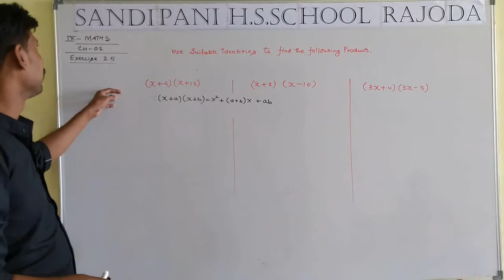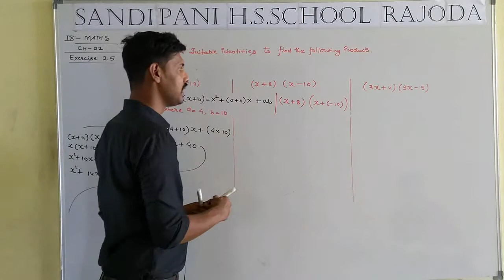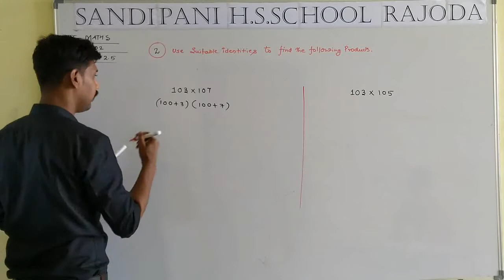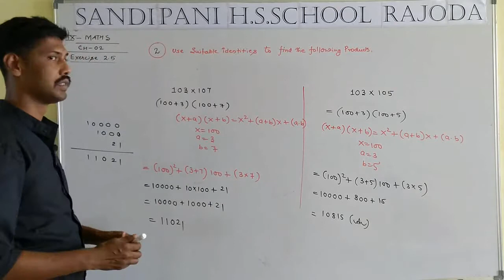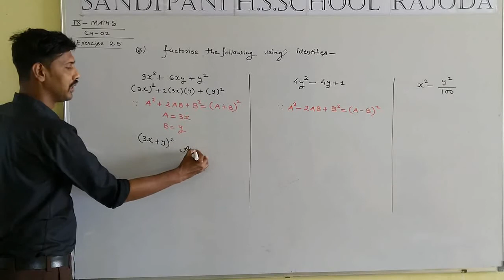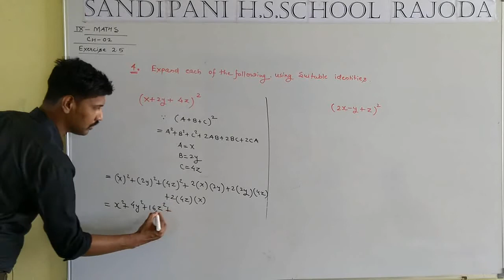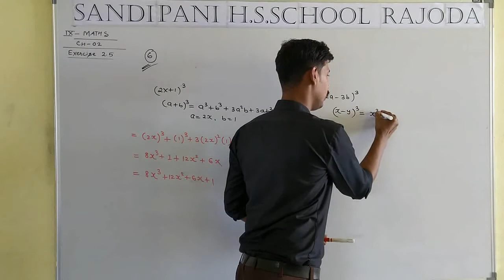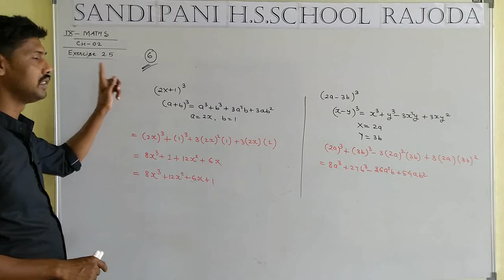Class 9 maths chapter 2 exercise 2.5 questions solving